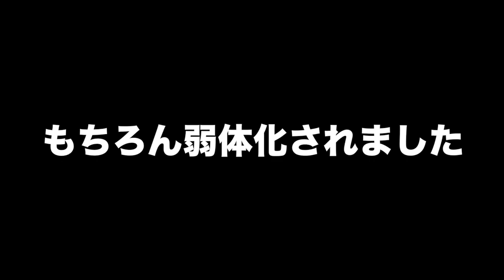【CoD:WW2】PS4pro版実況#228 "敵と会わないCapture the Flag"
この動画も去年に収録&大幅劣化画質(殴&ショットガン弱体化前です。
いい加減DLCをやれ

OS : Windows10 64bit
CPU : Core i7-7700K 4.2GHz
RAM : 16GB
GPU : GTX1080Ti 11GB+Asetek
キャプチャボード : Monsterx u3.0r
モニター : LG-4k 27インチ
キーボード : K65 RAPIDFIRE Cherry MX Speed RGB COMPACT
マウス : logicool g402